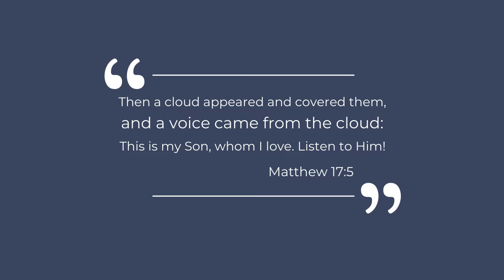Jesus Explains His Amazing Plan - Part 2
"Jesus Explains His Amazing Plan"
Lesson 5, Part 2
CEF - Jesus: God of Power and Glory
Matthew 17:1-13